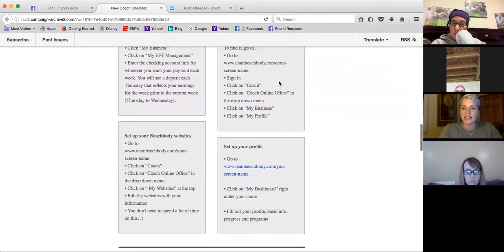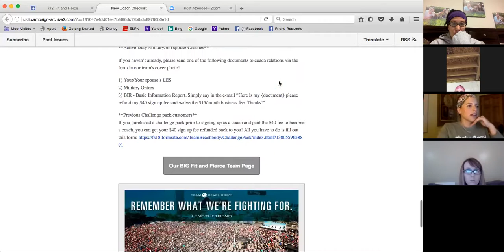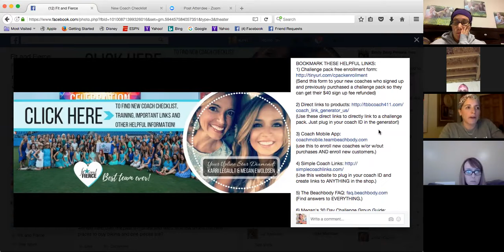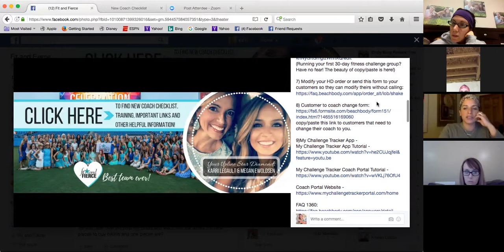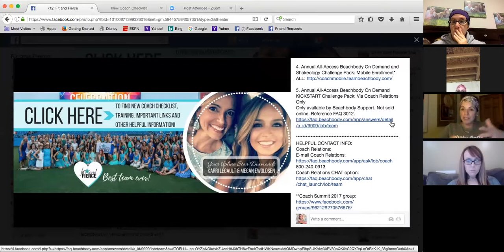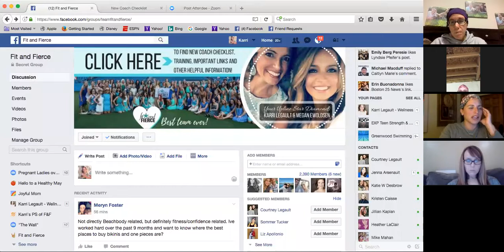Building your Dream Team with Karri Legault